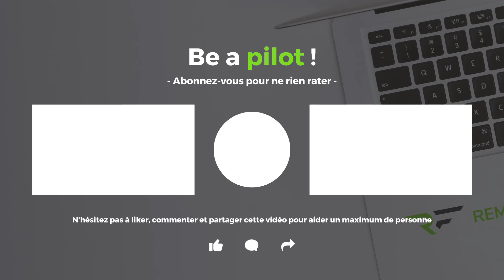Comment AVOIR des CLIENTS rapidement ?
Je suis Rémi Fonvieille le dirigeant de ma société RF Agency - Agence web & Formation spécialisée WordPress. Ces dernières années j'ai accompagné plus de 100 professionnels à développer leur activité grâce à la puissance du web.

Be a pilot or a passenger.